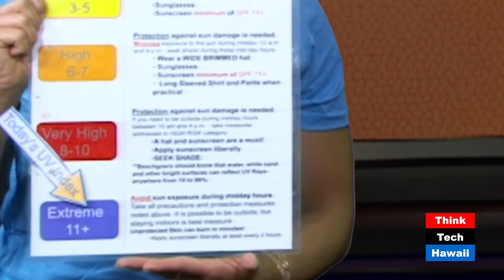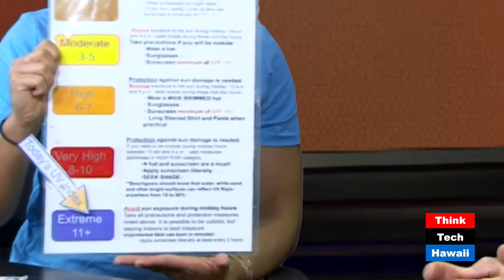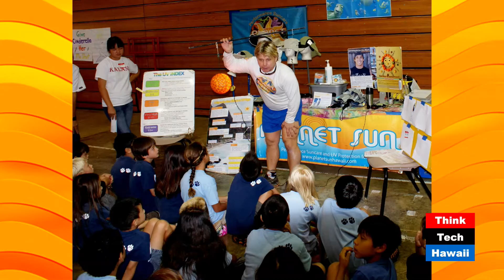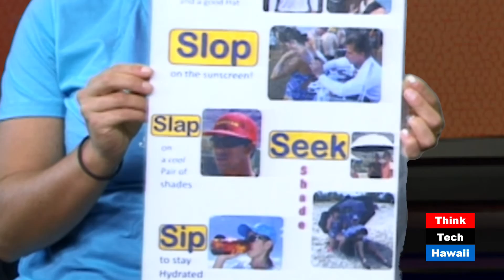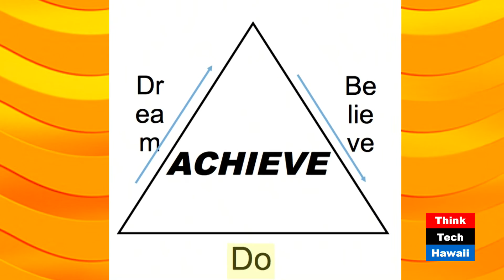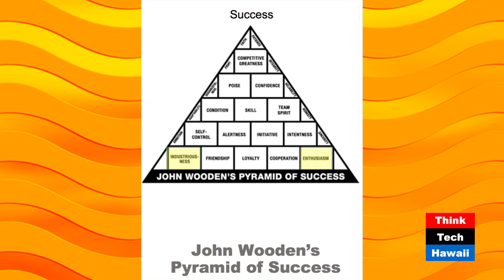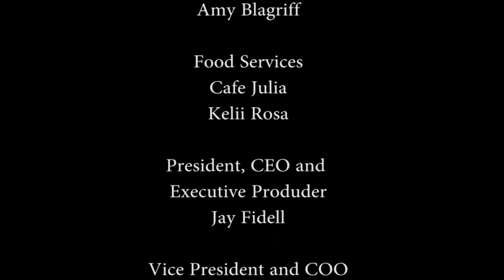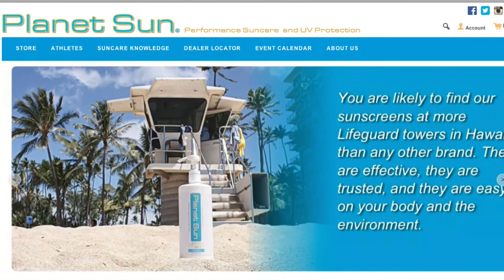Planet Sun with John Edward O'Malley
Host Maile Scarpion speaks with John Edward O'Malley (Founder, Planet Sun) about suncare protection and his latest venture in sun protective clothing.